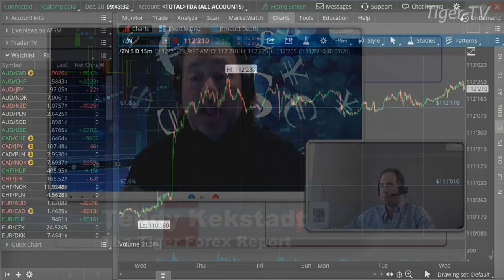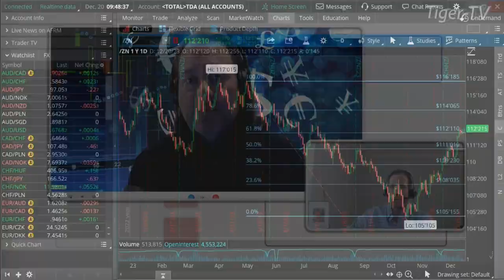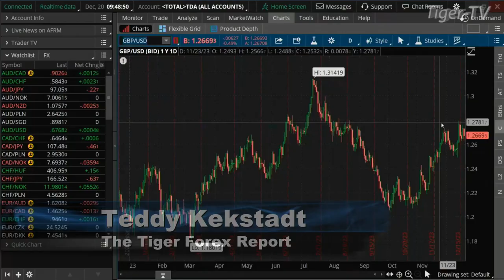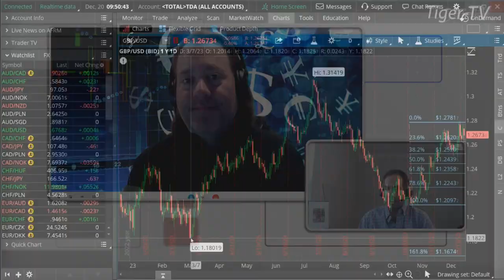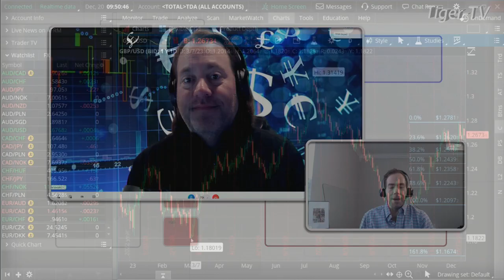December 20th, Teddy Kekstadt on The Morning Market Kickoff- 2022